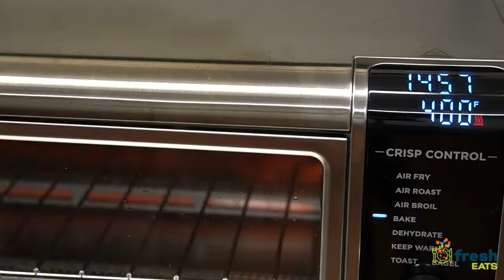Easy and Healthy Roasted Potato Recipe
Simple, delicious, and healthy roasted potato recipe!
Potatoes are What's FRESH for April as part of the Fauquier County Public Schools' FRESH Program! Roasting potatoes is just one easy way to enjoy this incredible super food.